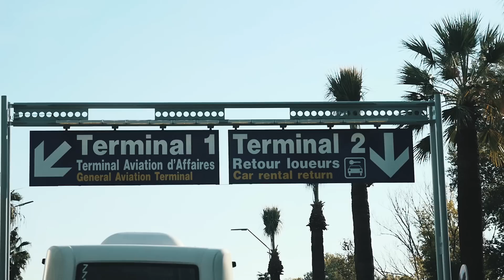LONDON HERE WE COME!! | VLOG 204